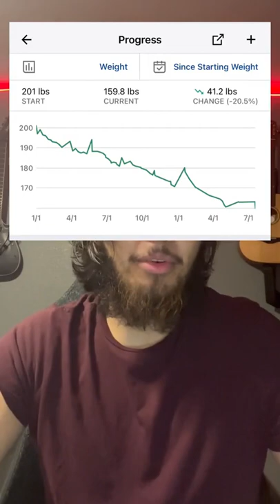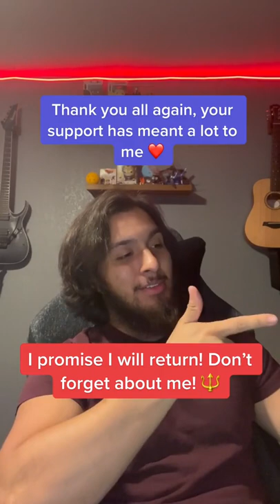Weight loss Transformation 2022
Last day 💔